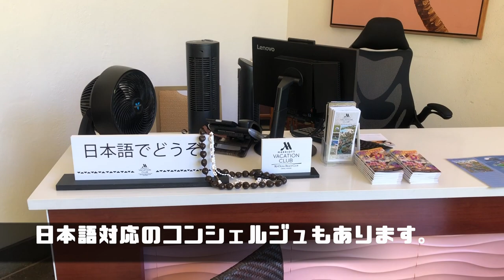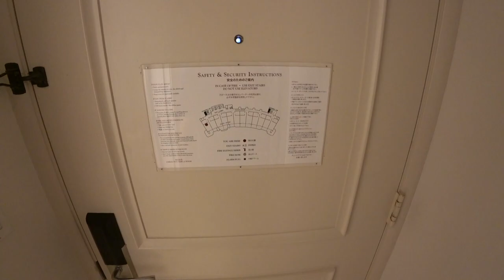【マリオットボンボイホテル＆SPGアメックス】高級ホテルでプラチナステータス特典はいかに!?ハワイホノルル・ロイヤルハワイアンラグジュアリーコレクション宿泊レビュー!!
SPGアメックスクレジットカードで貯めたポイントでのポイント宿泊となっています。

ハワイホノルルにあるマリオットボンボイホテルグループロイヤルハワイアンラグジュアリーコレクションの宿泊レビューです。プラチナステータス特典も紹介していきます！

宿泊日：２０１９年９月１０〜１１日
保有ステータス：マリオットボンボイプラチナステータス
無料アップグレード：６段階アップグレード
レイとチェックアウト：○　１６時までオファーあり。
ラウンジアクセス　　：○
朝食無料　　　　　　：○

「撮影機材」